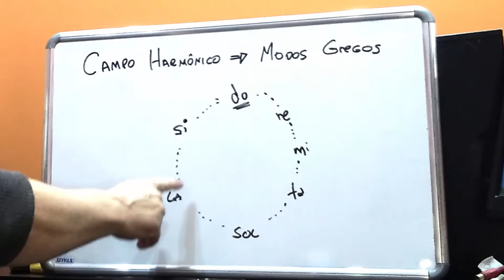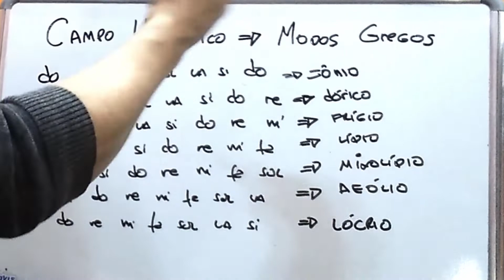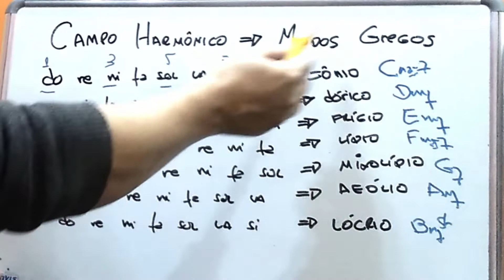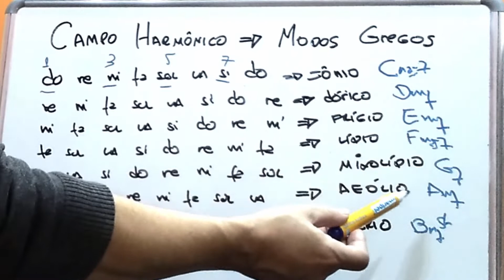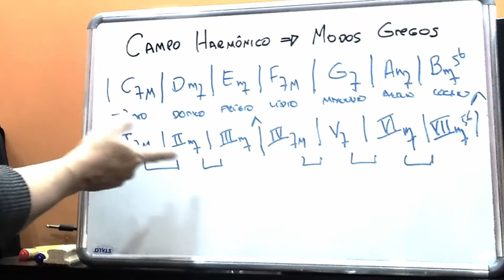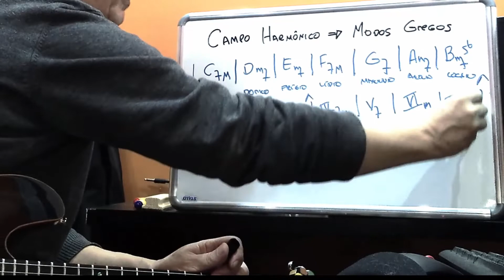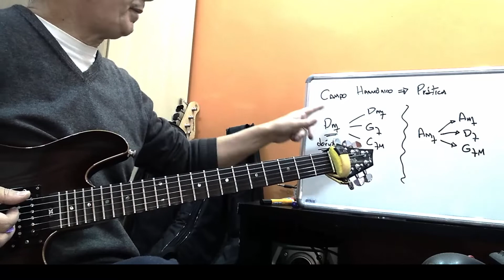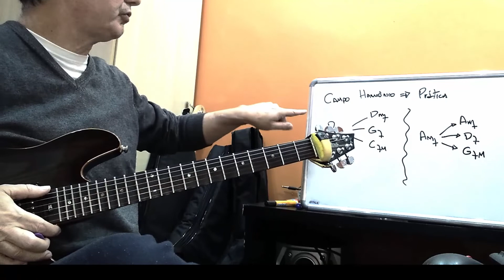Campo Harmonico e Modos Gregos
Partes: Origens (0:01)
Modos Gregos (1:32)
Campo Harmonico gerado (17:29)
Uso Pratico (exmplo) - (21:23)

Campo Harmonico e Modos Gregos -Da Origem ao Uso prático.
Nesta aula, origem dos modos gregos a partir da escala maiore, que

por sua vez geram o campo harmonico, que são os acordes que se
relacionam entre si, por se originarem de uma mesma escala.

MUITO IMPORTANTE!!!
Veja o video:
Como usar um mesmo solo/frase em acordes diferentes - Tabela de Modos

instagran @carlosiafelicejunior - contato
Abaixo, videos de como tocar, entender a melodia, estudar os acordes e dicas para guitarra ou violão, criando assim, seu repertório.